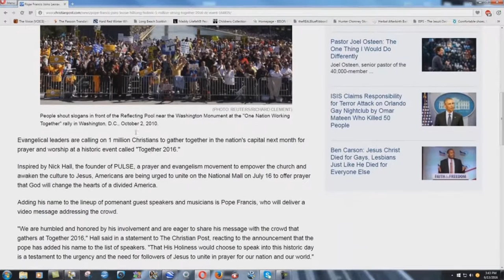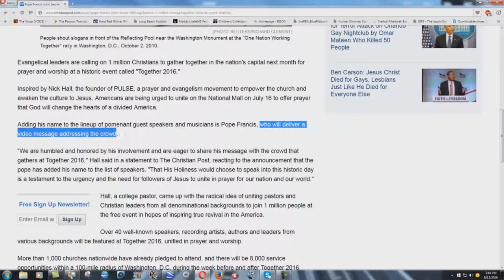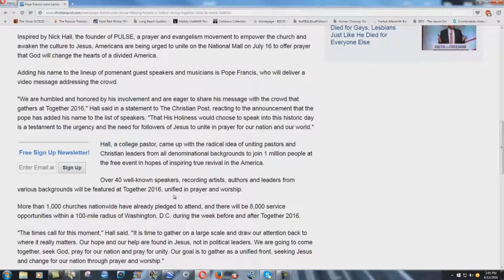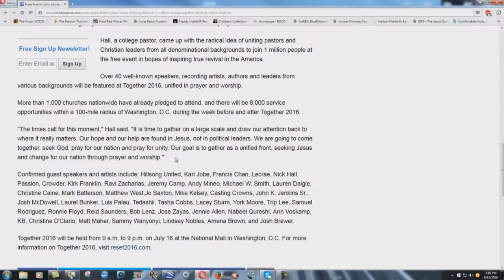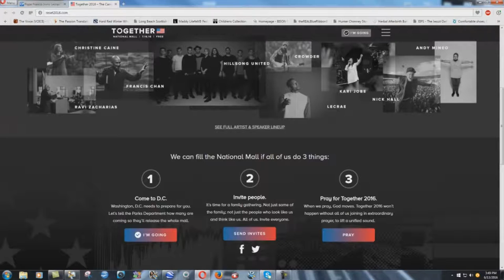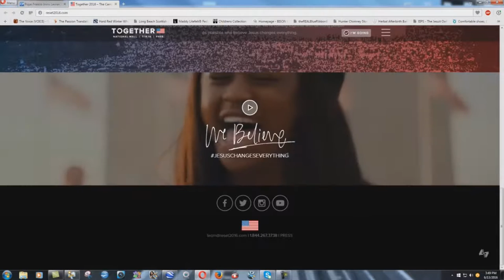The Harlot s Daughters Are Returning To Their Mother!